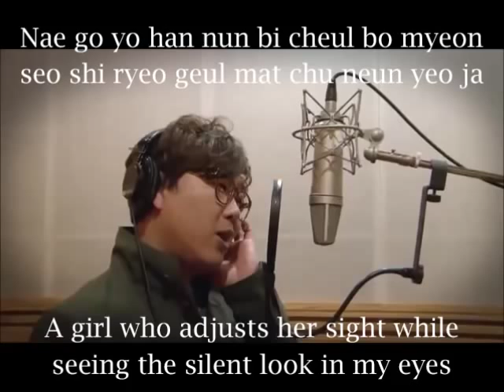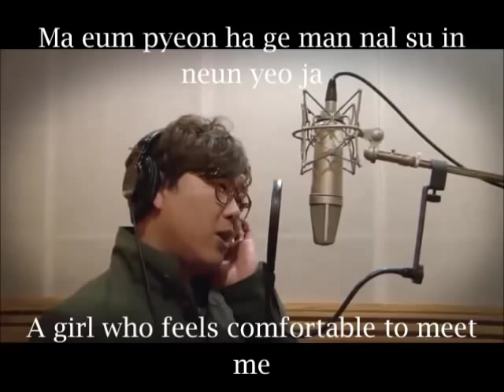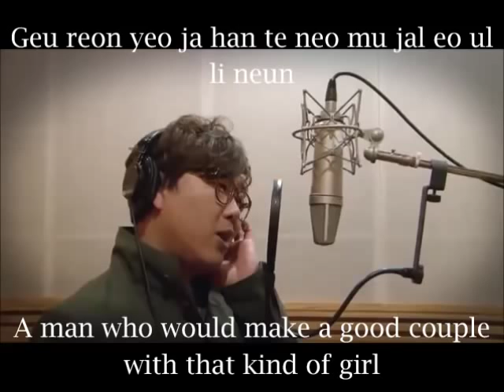I Wish - Byun Jin Sub[Eng & Hangul Lyrics]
I Wish - Byun Jin Sub.